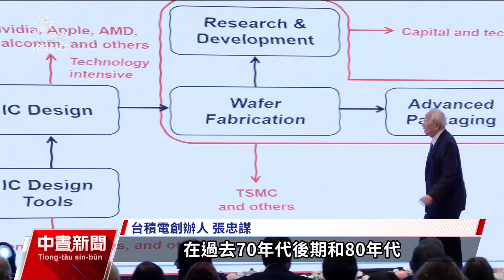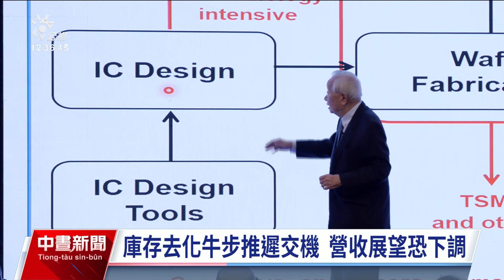張忠謀法官協會國際年會演說 稱許台灣晶片人才離職率低｜20230918 公視中晝新聞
台積電創辦人張忠謀，今（18）日出席法官協會國際年會，會中談到台灣在晶片上的競爭優勢是人才多和離職率低，必須捍衛台灣的領先地位。不過，台積電近期再傳利空，根據路透社報導，台積電因終端市場需求疲弱，庫存去化速度慢，要求晶片設備商推遲交機時間，再加上台積美廠擴廠不順，恐下調明後年營收展望。